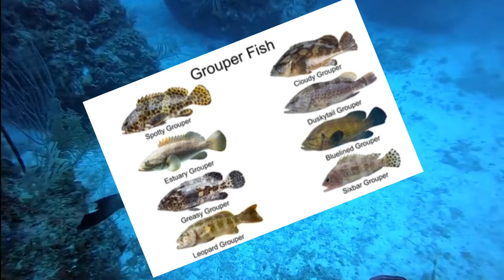Gissar-Grouper-Hamour Fish complete Information| Biggest Fish Market in Karachi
Gissar-Grouper-Hamour Fish complete Information| ghissar machli details
Biggest Fish Market in Karachi
how to buy fish in Pakistan
fish market info oldest fish market
karachi fish price update
Top five tasty fishes of salt water